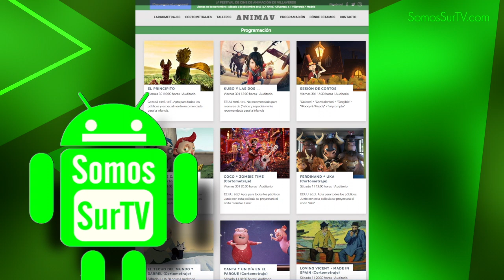PROMO ANIMAV2018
Arturito nos cuenta algo importante para el fin de semana:
El Festival de Cine de Animación de Villaverde, ANIMAV2018, en LA NAVE.